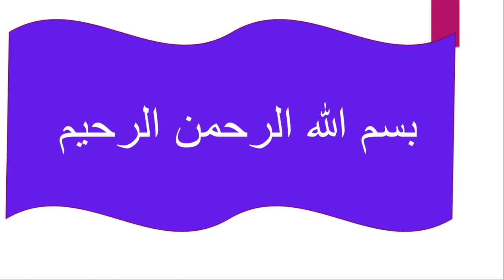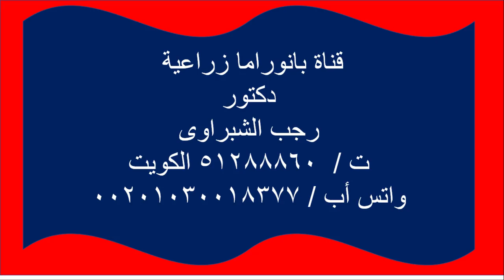متى وكيف يتم تعطيش النبات ..